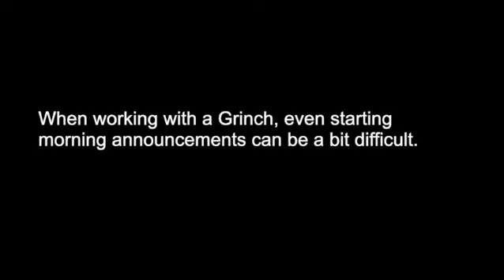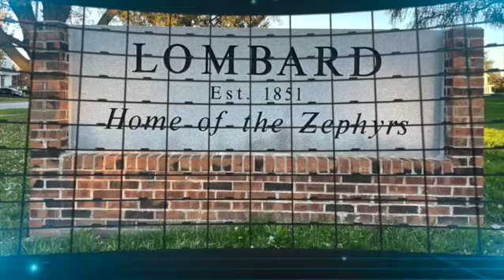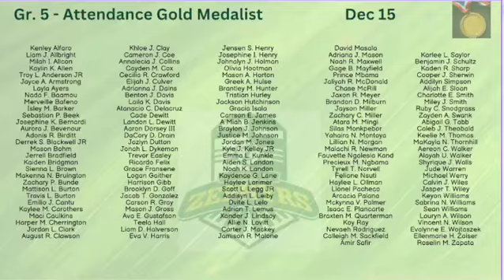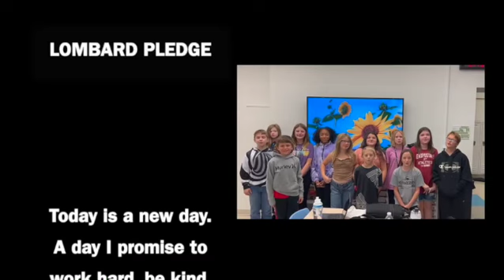Announcements December 16, 2022